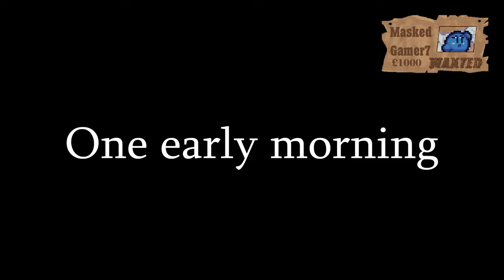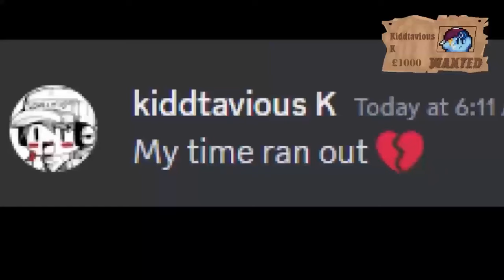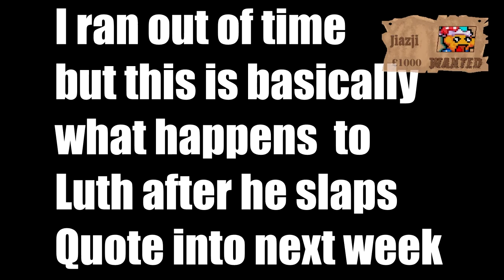Kirby Rushed 5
Finally, the long awaited, and heavily delayed collab is finally releasing!
We deeply apologize how long it took for this to release and we're proud to finally have it done. Enjoy!

Collab hosted by Fahyda
Logo made by @RaylerProductions
Also bonus special thanks to @StarfyNX for animating the credits! (No one told me im sorry Starfy ily ❤️)
Opening done by @redyedev
Combo Collab Logo made by @crystySk

Music used (in order):
An Everyday Sort of Day - Fire Emblem: Engage
Funny Footsteps - Fire Emblem: Three Houses
Legendary Face Off - Pokemon Masters
Blazing! Boss Battle RMX (Kirby's Return to Dreamland) - Super Kirby Clash
Dark Guilds - Fairy Tail
Megalovania - Undertale
Running in the 90s - Initial D
Trophy Gallery - Super Smash Bros. Brawl
Cornarea - Starfox (Haconiwa remix)
Card Manu - SNK vs. Capcom: Card Fighters DS
Here Comes The Squeaks! - Kirby Squeak Squad/Kirby Mouse Attack
Jamie's Theme - Street Fighter 6
Vega's Theme - Street Fighter II: The World Warrior [SNES]
Theme of Strained Event - Sonic Rush
Rooftops - TMNT 2003 [PS2]
The Truth Never Spoken [8-bit ver.] - Rabi-Ribi
Galaxia Knight - Kirby Super Star Ultra (siivagunner remix)
Allouche - Fresh Start |  Ninety9Lives Release
Chevalier Showdown - Rhythm Thief
Vs. Star Dream - Kirby Planet Robobot
Unnamed Bar Theme - Yakuza 0
Call of The Inferno - Tekken 5: Dark Resurrection
Sentimental Sand Storage - Digimon World: Next Order
Flock of Doomers (Magolor Epilogue OST) - Kirby's Return to Dreamland Deluxe
Flamedom Zerai's Stage - Steeldom
Shop theme - Megaman Legends
Mystic Realm Boss Theme - Sonic Robo Blast 2